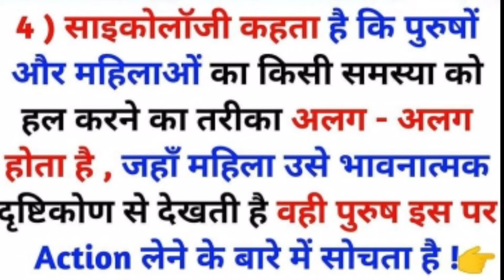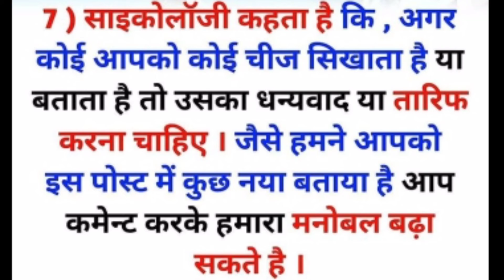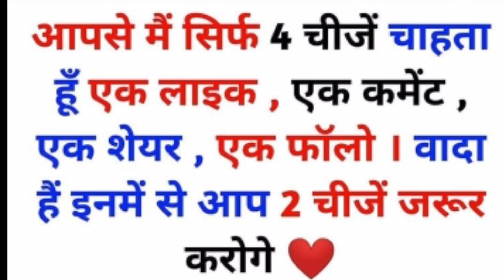साइकोलाॅजी तथ्य सुबह सुनने के बाद आप रहेंगे हमेशा positive Psychology effects